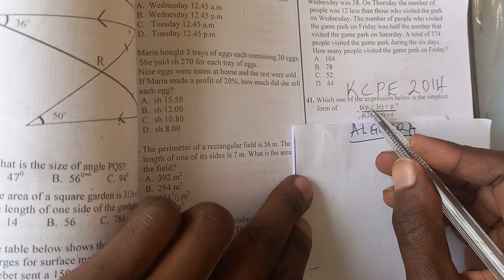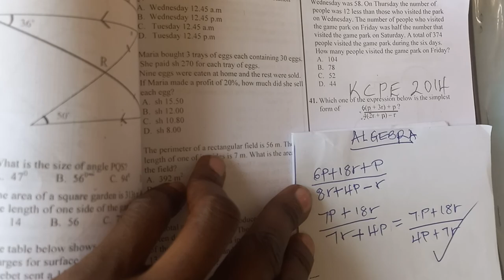REAL KCPE REVISION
PREPARING LEARNERS FOR KCPE